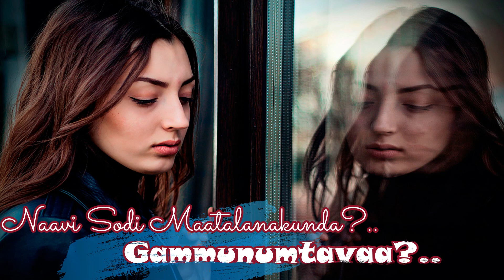Women Awakening Song || స్త్రీ జాగృతి గీతం || Kalam Numdi Kavitha || Srujana Manjari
Hi Andi Andariki, Happy International Women's Day!! Sri Ponnapalli Gopalakrishnamurthy Gari kalam Numchi Jaaluvaarina Women Awakening Song Mana Andari Kosam. Thank You All!!

నమస్తే అండి అందరికీ, అంతర్జాతీయ మహిళా దినోత్సవ శుభాకాంక్షలు. శ్రీ పొన్నపల్లి   గోపాలకృష్ణమూర్తి గారి కలం నుంచి  జాలువారిన స్త్రీ జాగృతి గీతం మన అందరికోసం. ధన్యవాదములు.